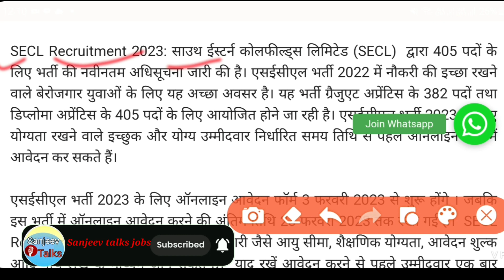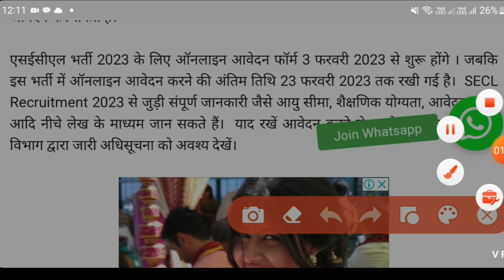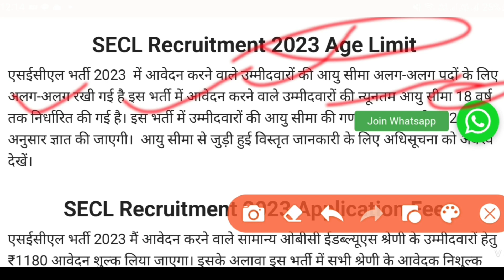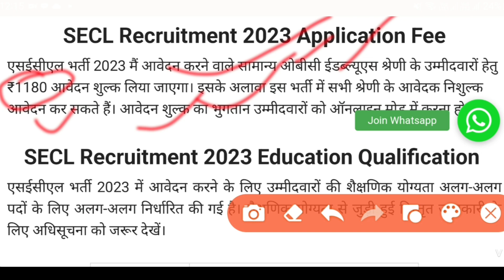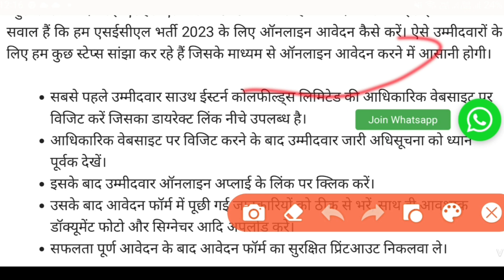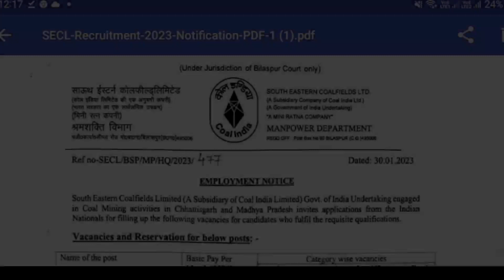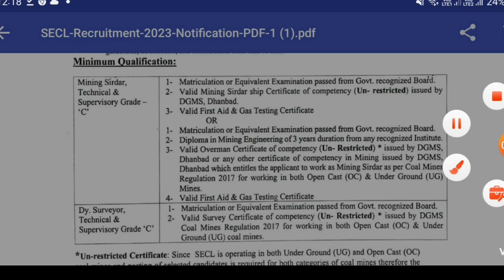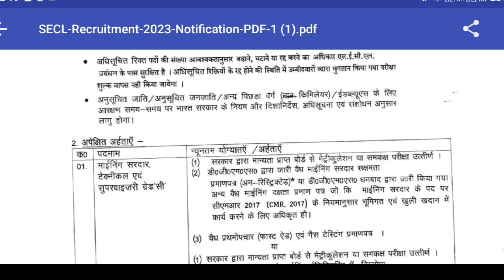SECL Recruitment 2023 | साउथ ईस्टर्न कोलफील्ड्स लिमिटेड (SEC)2023 | SECL new Vacancy 2023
हेल्लो दोस्तों आपका हमारे चैनेल Sanjeev Talks  में स्वागत है।यहाँ पर आपको Sarkari Jobs,Sarkari Online Form ,Sarkari News,Sarkari Update Today,Sarkari Jobs NotificationReleaess Dates,Sarkari Yojanaye,and All information govt  की नयी नयी जानकारी उपलव्ध होगी।

Upp online form ,army online form ,ssc gd onlinr form ,tet online form ,ctet online form ,agniveer online form,Uppcl assistant accountant online form 2022,jipmer nursing officer online form,sail management trainee technician mti online form2022,wcl apprentice online form2022,upsssc forest guard van daroga online form 2022,drdo ceptam 10admin&allid online form2023,airforce agniveer vayu online form 2023,itbp constable tradsman online form .dr rml ims lucknow varios post online form 2022,rsmssb cho online form ,up metro various post online form ,itbp /hc telecommunication online form .ibps so online form 2022,ctet December 2022-23 online form,NTPCEngoneering Executive trainee Online form ,nhb various post online form ,upsssc moharir online form 2022,ukpsc assistant accountant online form ,amd various post online form ,itbp constable HC motor mechanic online form 2022-23,ssc gd constable online form 2022-23,upsssc junior assistant 09/exam 2023,itbp asi pharmacist online form ,Indian navy ssc officers entry online form ,army ordnance aoc material assistant online form 2022-23,nvs class admission online form ,iit jam 2023 online form clat 2023 online form ,up scholarship online form 2022-23,